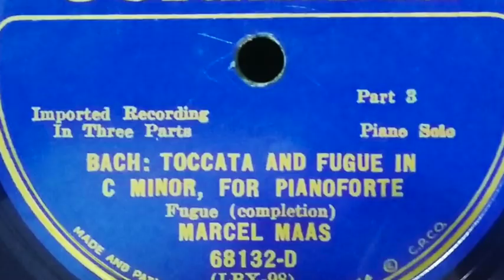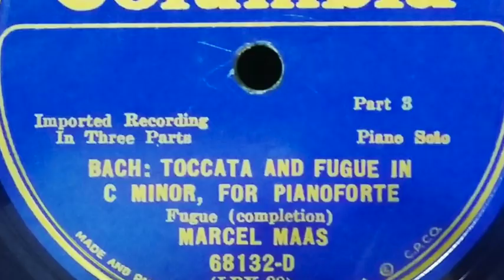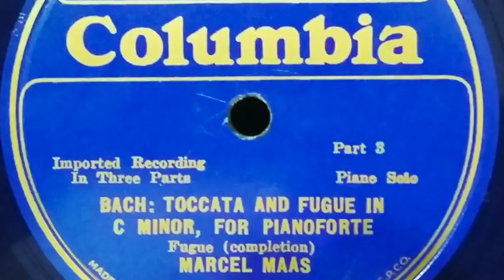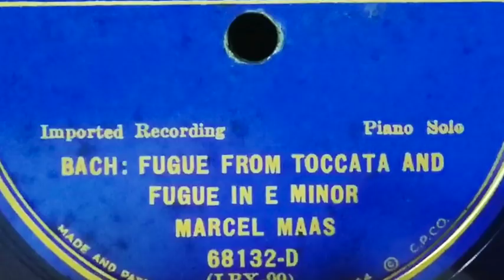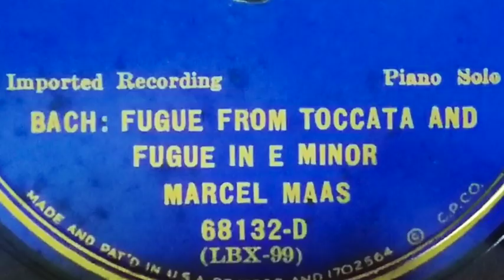Marcel Maas plays Bach (1931 Columbia)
Marcel Maas in a glorious recording made on July 6, 1931 for the Columbia label: Bach's Toccata and Fugue in C minor BWV 911 and the Fugue only from the Toccata and Fugue in E minor BWV 914 (the latter for the fourth 'filler' side of the 2-disc set).

The virtually forgotten Franco-Belgian pianist plays with great power and precision, with a full-bodied sonority, deft articulation, rhythmic vitality, and transparency of texture that help him present with remarkable clarity the structure of Bach's contrapuntal writing.

Many thanks to Tom Jardine for his glorious transfer of these rare 78s. Fortunately with computer technology I was able to effect a seamless edit between the second and third sides of the C Minor Toccata and Fugue, which would have otherwise been impossible (a previous YouTube upload presents these sides unmixed).